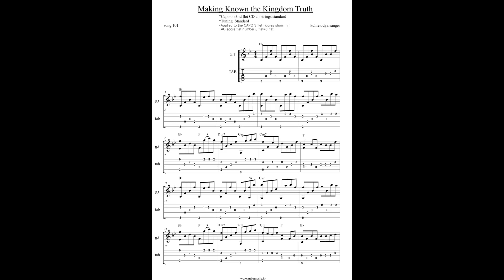kdmelodyarranger - Making Known the Kingdom Truth Guitar score